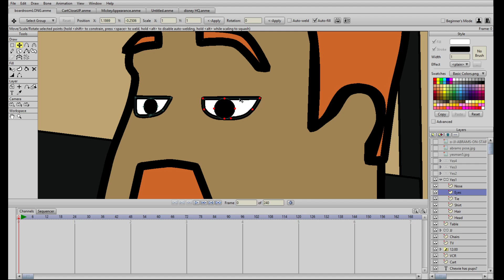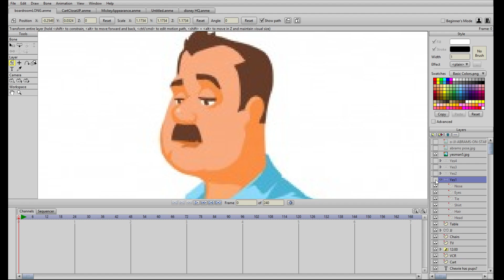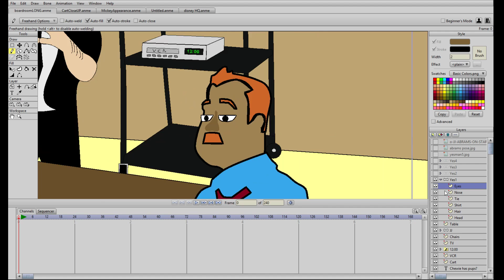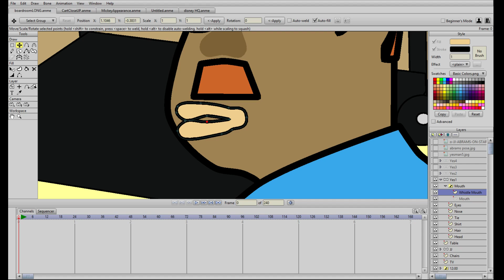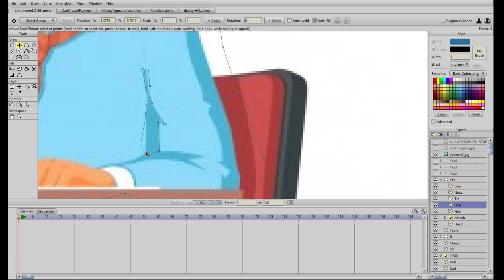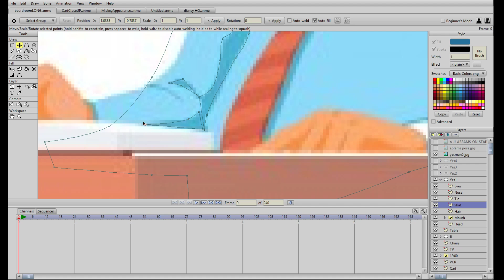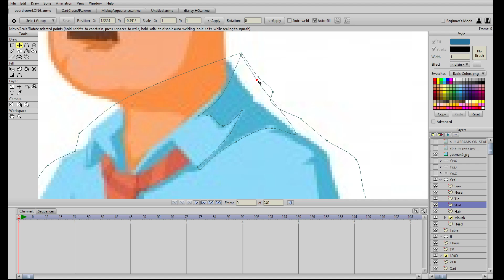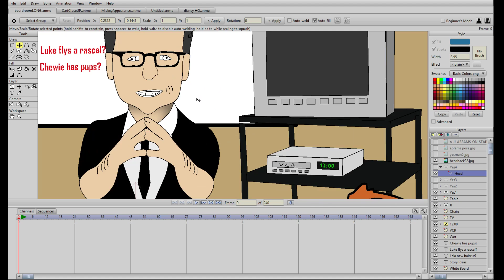Let's Animate - tbroman - Project 2 Ep. 12 [Services Rendered]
Welcome to Let's Animate, a video series where I sit around and talk while animating weird, off the wall stories.  It's actually more entertaining than it sounds ( I hope).  Some of these stories are pulled from my weird little mind, some are inspired by the antics of Youtube Content Creators, and some actually come from real life.
So join me while I try my best to bring life through animation to some of the crazy things that go on around us!